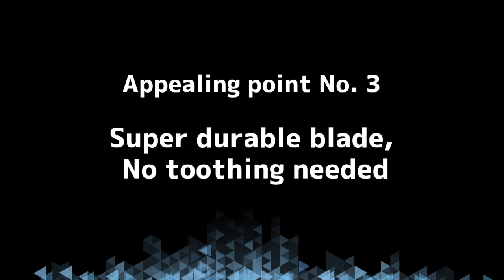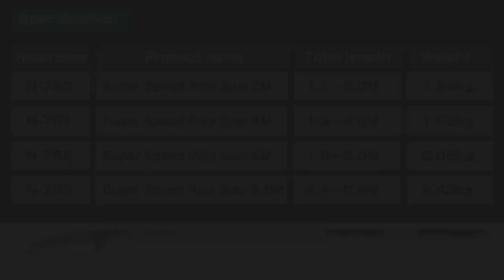Super Speed Pole Saw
Selected by experts world-wide
NISHIGAKI Super Pole Saw for Professionals